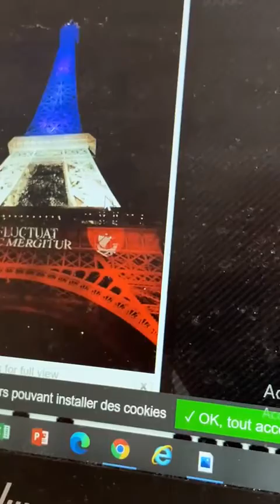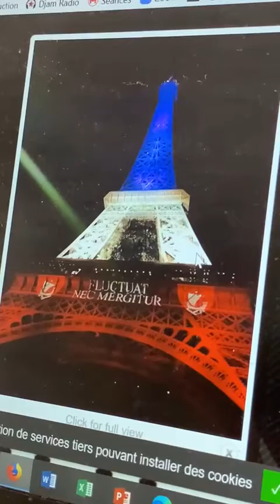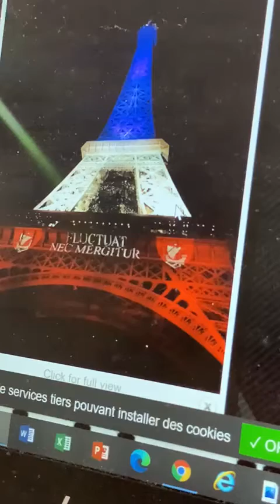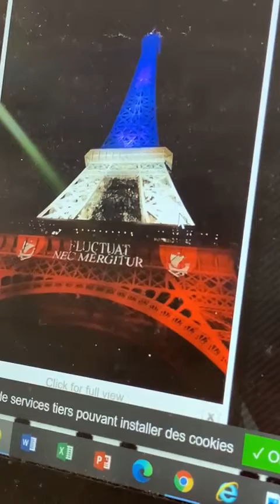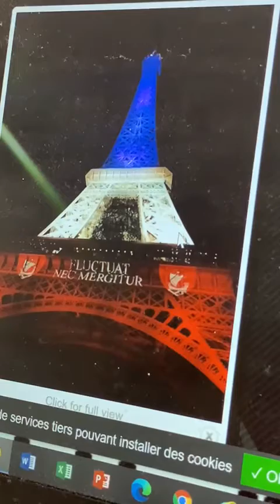١٧ يوليو، ٢٠٢١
‏فيديو من Bonjour Dem Şad 🌹🌺🌲🌲🌲